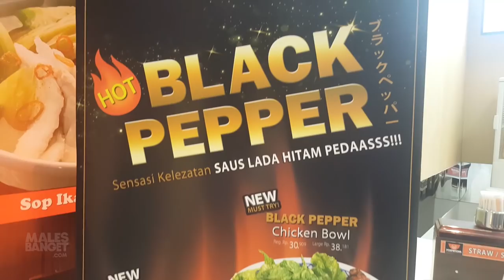Ria Resign - Ria's Vlog #18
Memang sedikit berat untuk stop bikin vlog tapi ini untuk kebaikan aku dan kalian. Percaya deh, kalian hanya perlu bersabar sedikit untuk tau maksud aku ini apa. Makasih udah setia nontonin Ria's Vlog selama 9 bulan terakhir. I am nothing without you and you know it!!

Mana episode Ria’s Vlog favorit kamu?